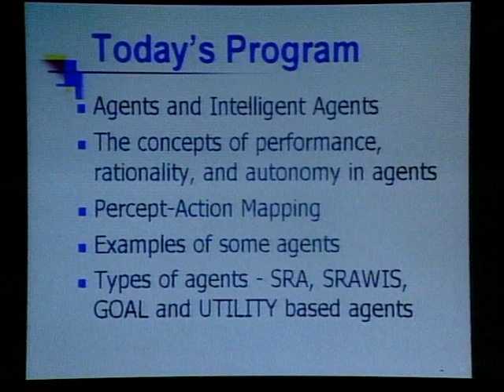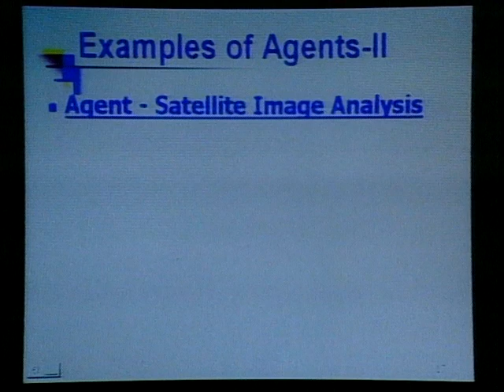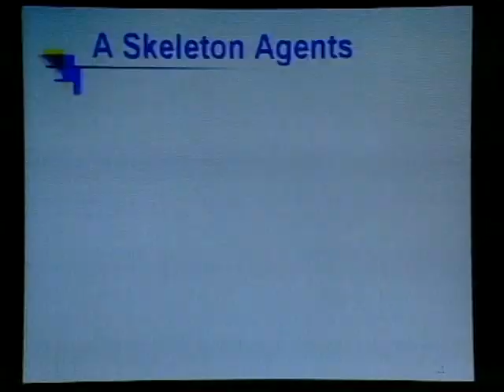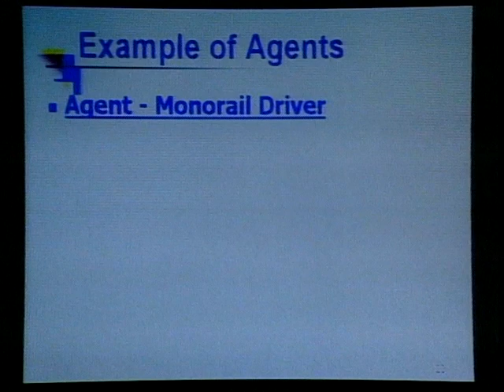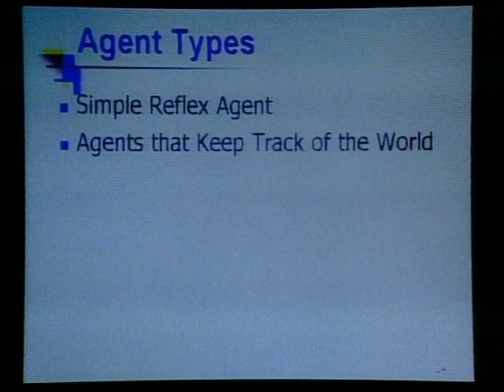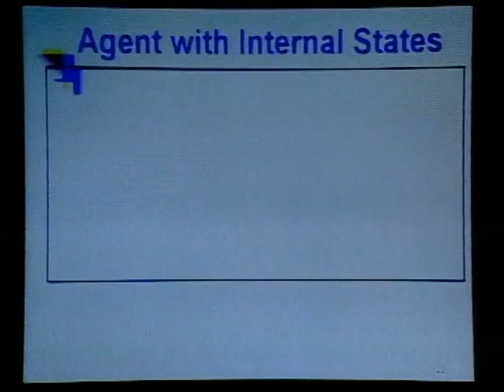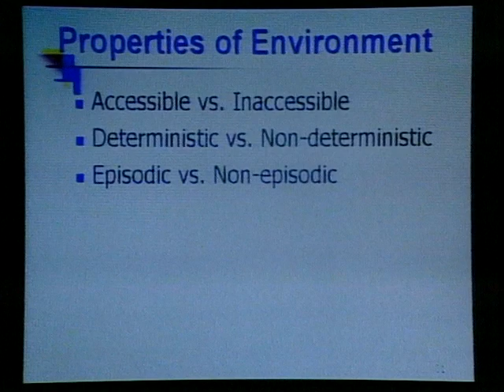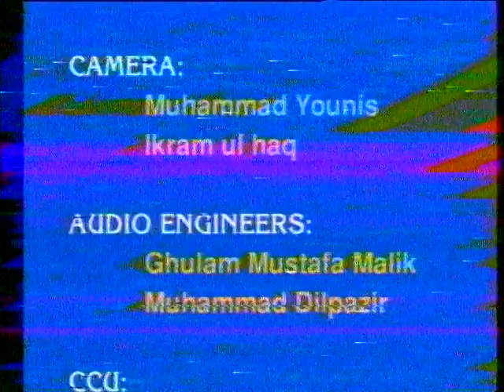AIOU BS Artifical Intelligence 341 Prog 04